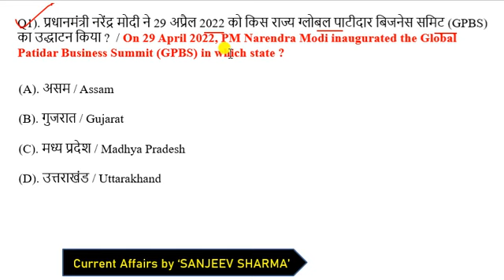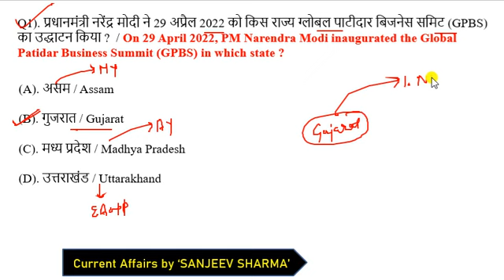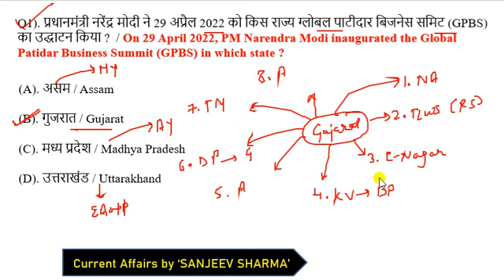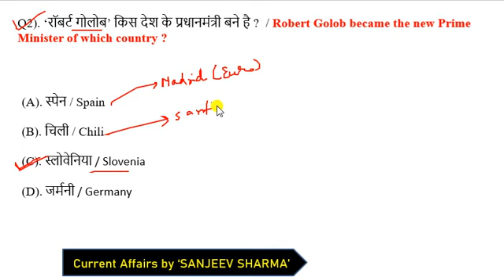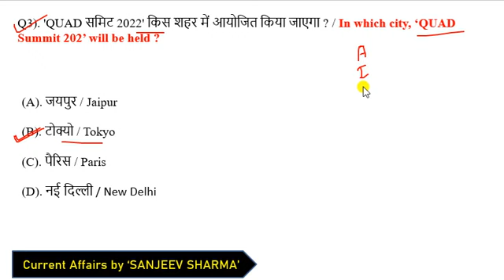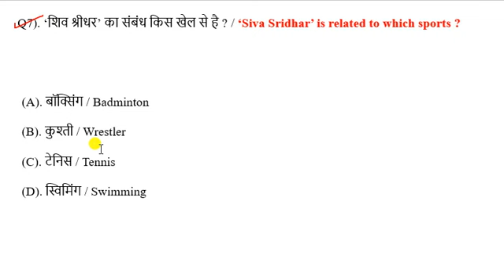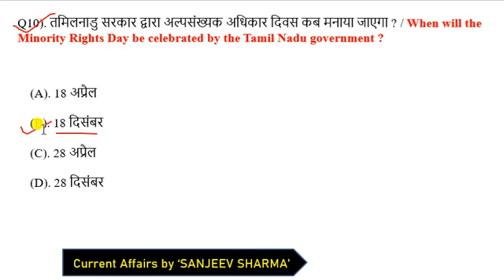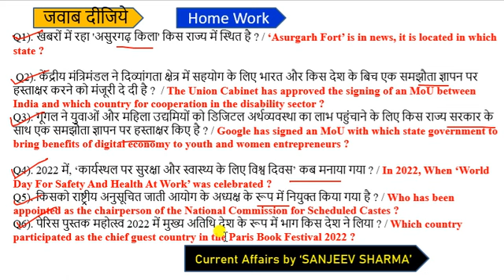30 April 2022 Current Affairs | Current Affairs Today | Daily Current Affairs | 30 April Next Exam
CrazyGkTrick
next exam
current affair today | 30 April 2022 current affairs | current affairs in hindi

exampur current affairs today
next exam 30 April 2022 current affairs
30 April 2022 current affairs exampur
aaj ka current affairs
30 April 2022 Current Affair

30 April 2022 current affairs today
30 April 2022 ka current affair
current affair march 2022
current affair 30 April 2022
next exam 30 April 2022 current affair
30 April 2022 ca by next exam

current affairs
next exam 30 April 2022
30 April 2022 next exam current affairs
strategy for next exam 2022
30 April 2022 ka current affairs
30 April 2022 ka current affairs
2022 current affairs
most important daily current affair 2022
current affairs by 30 April 2022
30 April 2022 current affairs
30 April 2022 ca by next exam
today 30 April  current affairs
recent current affairs 2021
today 30 April current affairs 2021
30 April ca by utkarsh classess
30 April current affairs by utkarsh classes
30 April 2022 Current Affair
30 April 2022 Current Affairs
30 April Current Affairs in Hindi

next exam 30 April current affair
utkarsh classes 30 April ca

next exam
next exam current affairs 30 April 2022
30 April 2022 current affairs
30 April 2022 next exam
30 April 2022 ka current affairs
30 April  ka current affairs

30 April ka current affair

crack exam 30 April 2022
30 April current affairs in hindi
30 April ka current affairs
30 April current affairs
30 April 2022 current affairs